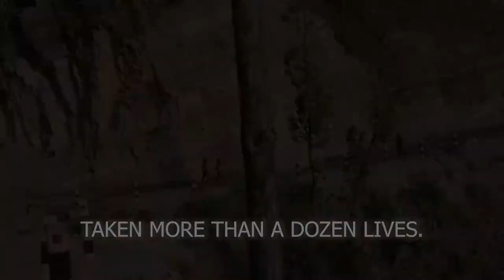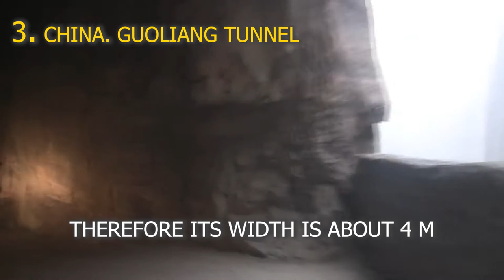Top Five - Most Dangerous Roads in the world | Deadliest Roads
Danger follows a person everywhere, whether at home over a cup of tea or on one of the most dangerous roads in the whole world.
Today we have to get acquainted with these dangerous roads that have taken more than a dozen lives.

Top five most dangerous roads:

5. Nepal. Karnali Highway 00:35
4. India. Zoji La Pass Trail 01:12
3 China. Guoliang Tunnel 02:00
2  China. Sichuan-Tibet Highway 2:49
1. Bolivia. Yungas North Road 3:52

Suggest the topic of the next video in the comments.